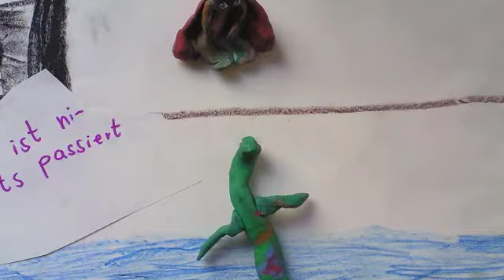160714 Amahd Oskar